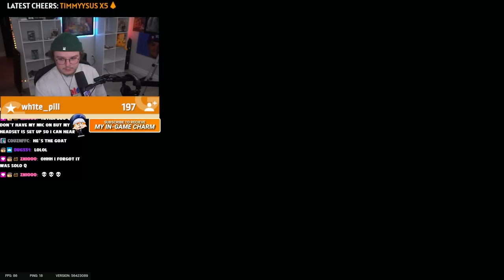Solo Controller to Champ: Why Is Copper so Hard? 💀- Rainbow Six Siege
Solo Controller to Champ: How to Easily get out of LOW Ranks! (bronze game)  - Rainbow Six Siege

In this video, I'm going to teach you how to easily get out of LOW Ranks in Rainbow Six Siege!

If you're struggling to rank up in Rainbow Six Siege, then this video is for you! I'll be covering all the tips and tricks you need to easily improve your rank in the game. From improving your tactics to boosting your gameplay, this video is a must-watch if you want to improve your ranking in Siege!

r6 tips
coconut brah
garfieldisdoc
rainbow 6 siege beginners guide
how to setup site in rainbow six siege
how to get better at rainbow six siege 2023
Master Every Rainbow Six Siege Site Setup in Under 3 Hours!